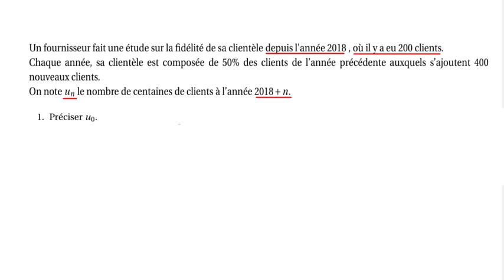lecture suites recurrentes